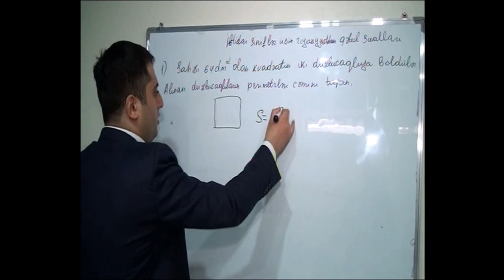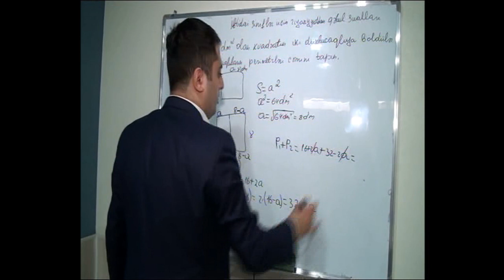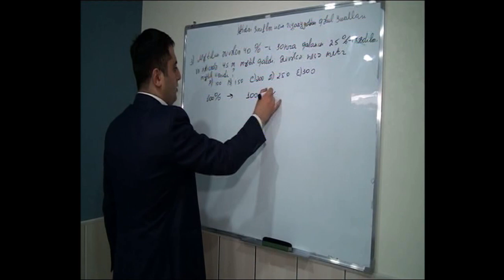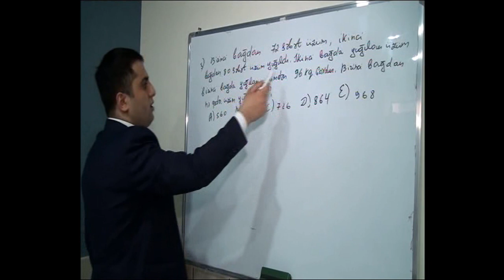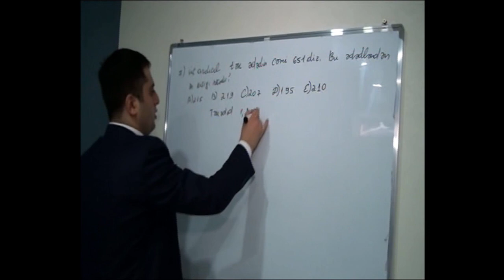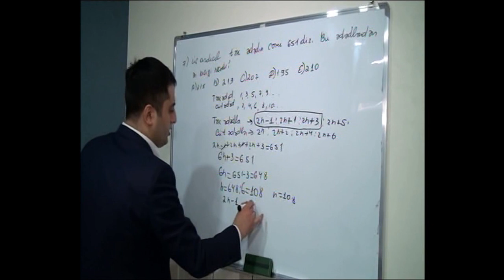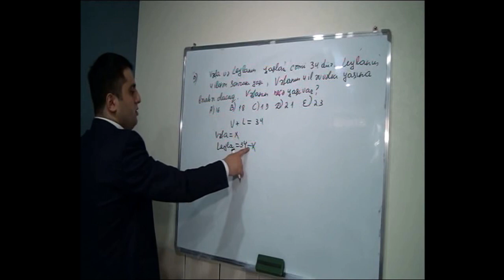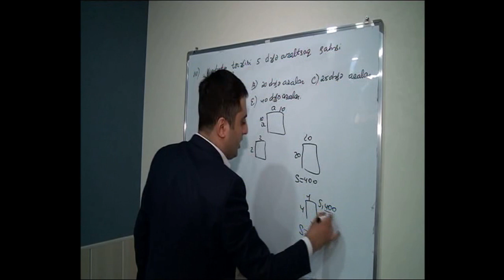Tural Məmmədov(ibtidai riyaziyyat)-Bakı Peşəkarlar Akademiyası